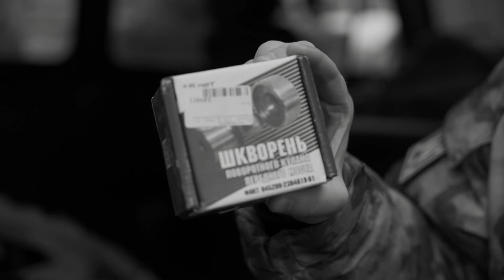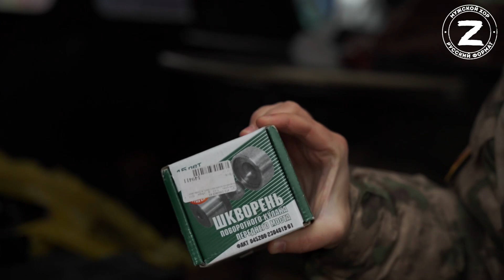Гуманитарная помощь Хора и слушателей Казачьему батальону СКИФ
Дорогие друзья! Мы наконец-то добрались до дома, выспались и теперь начинаем публиковать отчеты о передаче гуманитарной помощи, которую собрали только благодаря вам!

Первым батальоном, который мы посетили, оказался «СКИФ». Привезли им от вас автомобиль УАЗ «Буханку», купленную за 2 дня до отправления, много запчастей на другие автомобили, стоимостью около 200000 рублей, теплые вещи от Троицкого храма и волонтеров из Сургута ( Екатерины Евгеньевны и ее коллег, которые в Воронеж на своей машине из Сургута, проделав маршрут в 4000 км привез Валентин), много медикаментов, печи из Воронежа от Орехова Сергея и из Азова от Алексея и его коллег. Из Петушков Владимирской области группа «Семицветик» передала теплые одеяла, а Алексей грязевые колеса на УАЗ, масло, тосол и антифриз для автомобилей.

От Казачьего батальона СКИФ получили Благодарственные письма для Воронежской школы №73, которая передала воинам свой грузовик ЗИЛ 3307.

Дорогие друзья! Покупать автомобили, запчасти, теплую одежду, квадрокоптеры и отвозить это туда, мы сами бы не смогли. Все это получается только благодаря Вам!

Примите этот отчет от нас с большой благодарностью и ждите следующего, который уже скоро наш бессменный военкор Андрей Беланов для вас смонтирует.

Всем доброго дня и хороших выходных!

Мужской хор «Русский Формат»